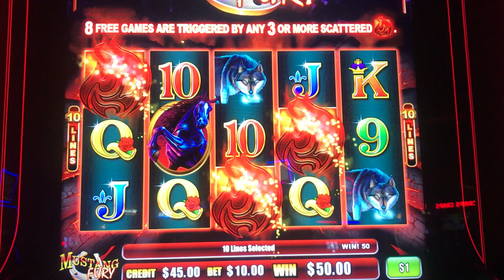"NEW GAME" High Limit slot bonus- Mustang Fury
quick bonus on a new game.  This is called Mustang Fury by Ainsworth.  The bonus has sticky wilds kind of like Thunder Cash.  Average win for a $10 Bet, seems to bonus frequently.

This was just installed last week at Fort McDowell casino in Arizona and I haven't played it until today.